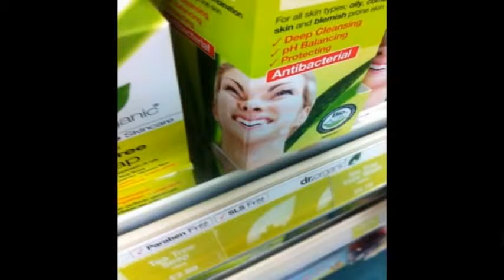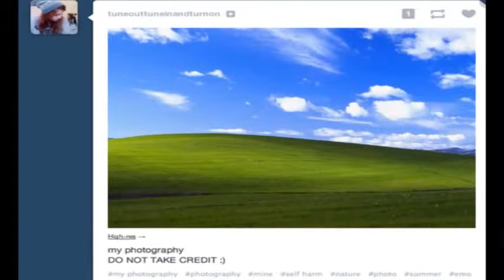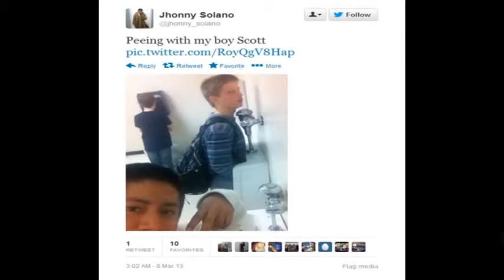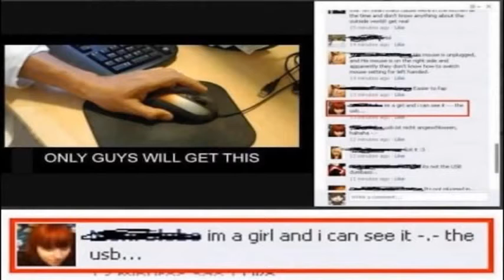Vine Compilation Only Epic Vines 2014 Vines Vol 1 jan2014 BestVines#2014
Play Online Games For You And For Here And Have The Chance To Win Iphone 5s